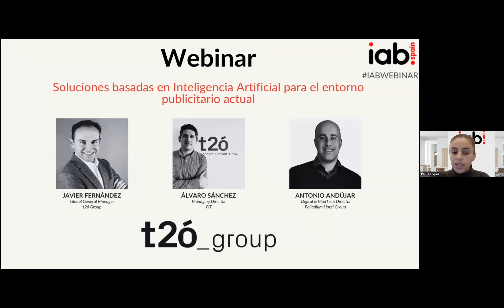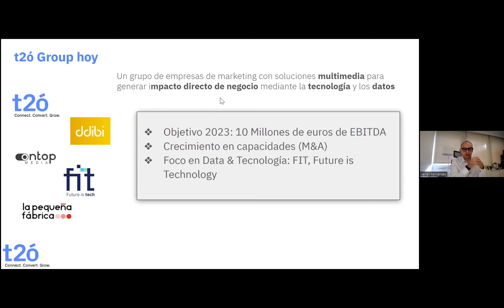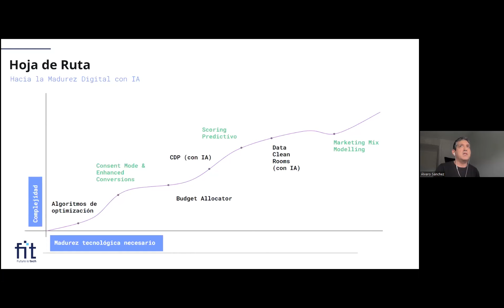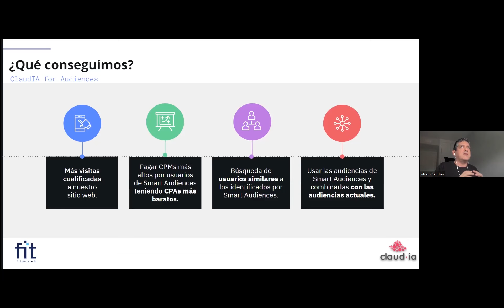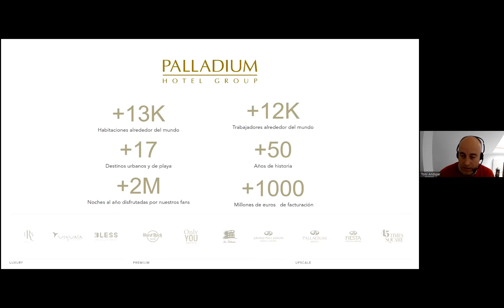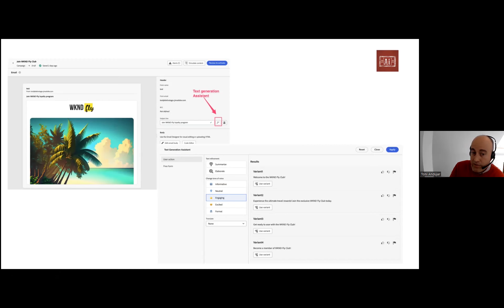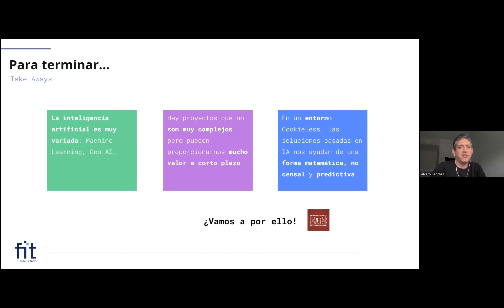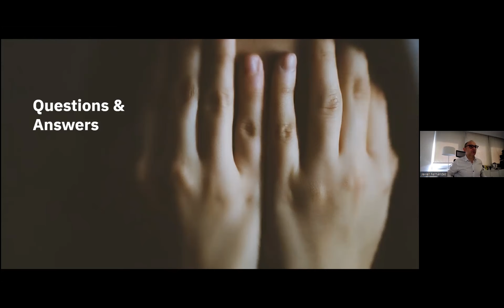T2Ó. Soluciones basadas en Inteligencia Artificial para el entorno publicitario actual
En un contexto en el que las cookies de terceros van a ser historia, la IA está adquiriendo un protagonismo cada vez mayor en todas las soluciones. Por ello, en un entorno de privacidad y regulación cambiante, las marcas y agencias deben buscar soluciones que les permitan conseguir sus objetivos de negocio y poder seguir destacando en una industria tan competitiva como la digital, como es el caso de la incrementalidad o los Data Clean Rooms, entre muchos otros. En este webinar FiT (consultora Madtech & Data del grupo t2ó) y Palladium Hotel Group comparten experiencias y visión sobre cómo podemos sobrevivir ante esta situación y diferenciarnos de la competencia.

Javier Fernández Saavedra – Global General Manager en t2ó Group
Álvaro Sánchez – Managing Director de FiT
Antonio Andújar – Digital & MadTech Director en Palladium Hotel Group